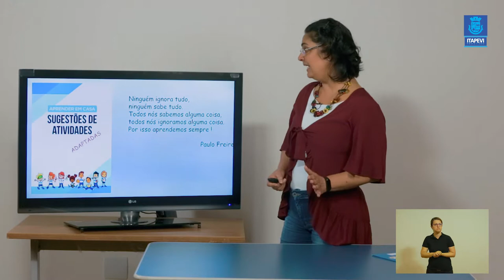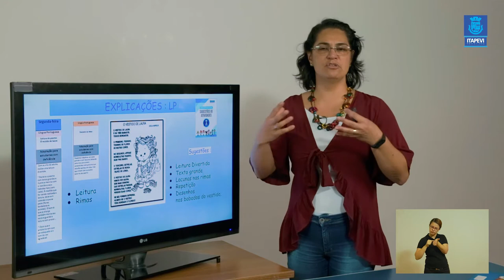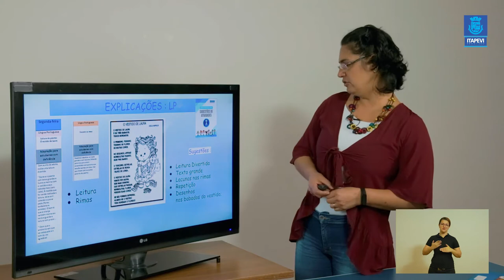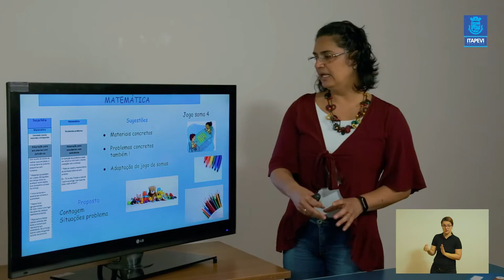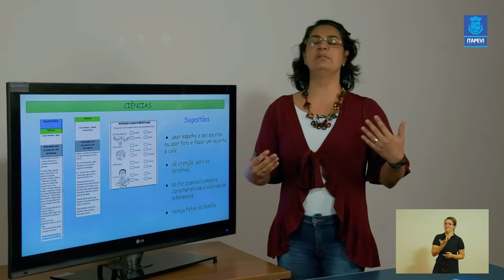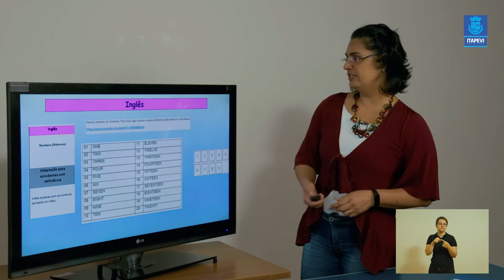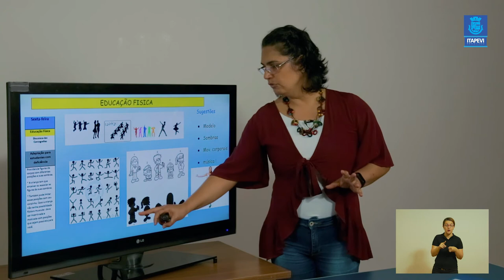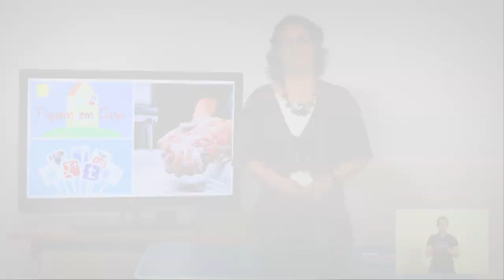LIÇÃO DE CASA - VIDEOAULA 05 PARA OS ALUNOS DA EDUCAÇÃO ESPECIAL